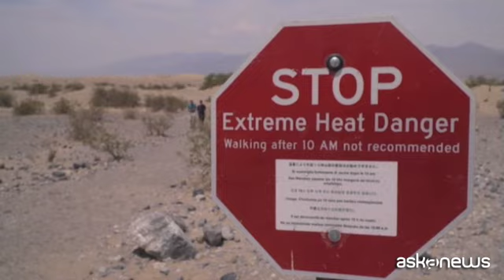Global warming, Onu: record nel 2021 per 4 indicatori chiave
Ginevra, 18 mag. (askanews) - Concentrazioni di gas serra, innalzamento del livello del mare, calore e acidificazione degli oceani: questi quattro indicatori chiave del cambiamento climatico hanno tutti stabilito nuovi record nel 2021, ha dichiarato l'Organizzazione meteorologica mondiale (OMM) delle Nazioni Unite, come emerso nel suo rapporto "Stato del clima globale nel 2021".
"Le notizie non sono buone, purtroppo", ha detto Brigitte Perrin, responsabile della comunicazione strategica dell'Organizzazione meteorologica mondiale, durante la conferenza di presentazione del rapporto a Ginevra.
Dati allarmanti anche per il Segretario Generale dell'Onu Antonio Guterres, in video-collegamento: "Il calore intrappolato dai gas serra di origine umana riscalderà il Pianeta per molte generazioni a venire. L'innalzamento del livello del mare, il riscaldamento degli oceani e l'acidificazione continueranno per centinaia di anni, a meno che non vengano inventati strumenti per rimuovere il carbonio dall'atmosfera".
Per Guterres lo scenario del 2021 rappresenta "una triste litania del fallimento dell'umanità nell'affrontare i cambiamenti climatici". Il sistema energetico globale "si è rotto - ha sottolineato - e ci sta portando sempre più vicino alla catastrofe climatica".
Il rapporto ha confermato che gli ultimi sette anni sono stati i sette più caldi mai registrati. Nel 2021 la temperatura media globale è stata di circa 1,11 gradi Celsius al di sopra del livello pre-industriale.